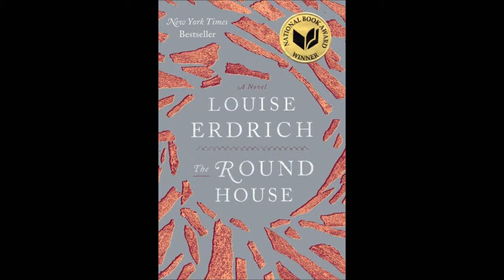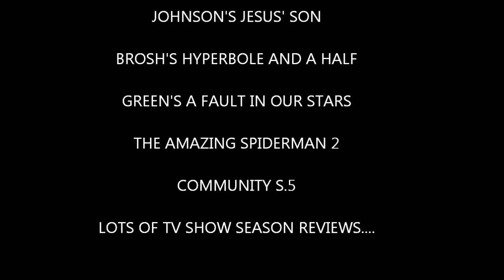The Round House - Book Review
Book review of Erdrich's "The Round House."